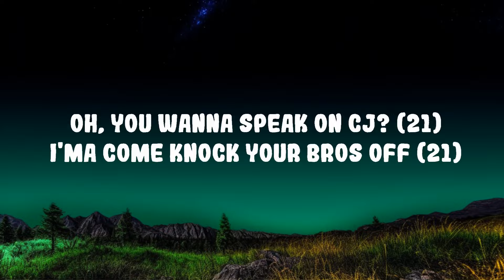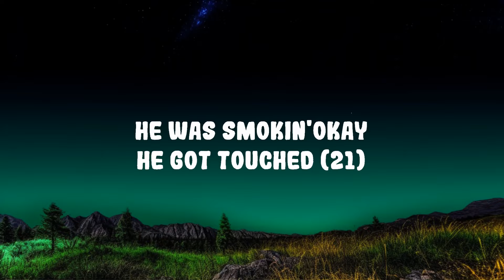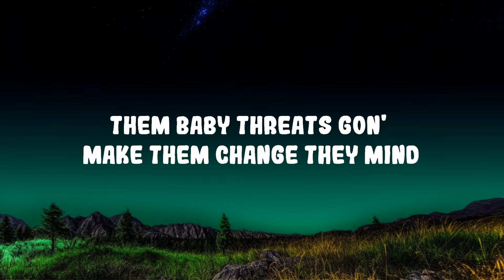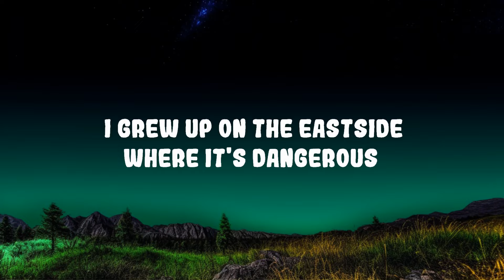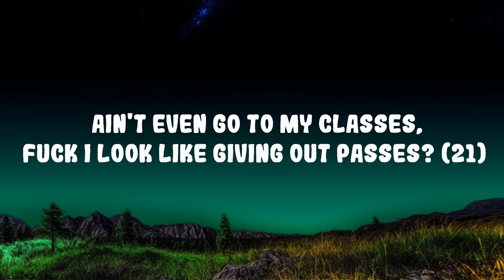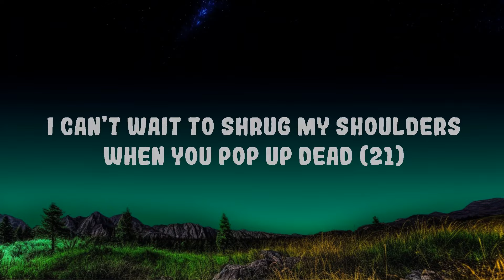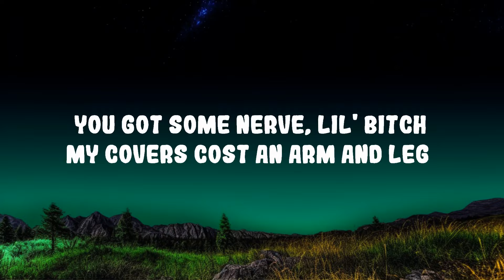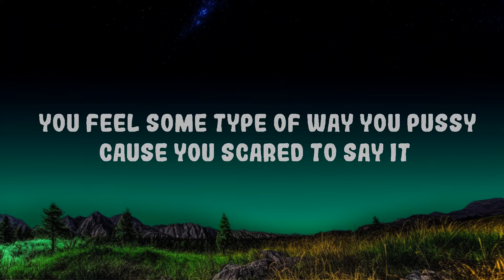21 Savage, Lil Durk, Metro Boomin - dangerous Lyrics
21 Savage, Lil Durk, Metro Boomin - dangerous  Lyrics
21 Savage, Lil Durk, Metro Boomin - dangerous

(Lyrics):
[Intro: 21 Lil Harold & 21 Savage]
Baby, don't be slurpin' when my buddy get out, baby (Woah, woah)
Just back up, like (Woah, woah, woah, woah)
Don't be nut-holding (Woah, woah)
And for you all fuck niggas (Woah, woah)
Stay out the way (Woah, woah, woah)
On God (Woah, woah)

I'm in the Jeep with the doors off (21)
She in my spot with her clothes off (21)
Shot to the face, he dozed off (21)
Spinned they block and we rode off (21)
Oh, you wanna speak on CJ? (21) I'ma come knock your bros off (21)
Run around like you steppin' on shit, fuck it, we just gon' cut his toes off (21)
I don't even got no face, my face burnt
Empty your pockets, you buck on a robbery, you get your face burnt (21)
I'm with them youngins, they love to spin, them lil' niggas stay turnt (21)
I ain't goin' back and forth with no bitch, said I'ma chase her

21 Savage, Young Thug & Metro Boomin
[Verse 2: Lil Durk]
I'ma speak to my brother killer (Facts)
They gettin' killed for another nigga (Facts)
How you gon' ride for another nigga in a different city? Y'all homie switchin' (Gang)
I can't talk, my voice bigger
Whatever you think, my boys did it (Yeah, hahaha)
YouTube record what niggas sayin', he said he did, I know he didn't (Yeah)
I'm the man, I'll bring a million in cash around them robbers, shooters (Yeah)
Wasn't a dollar missin', ask any nigga in the trenches, that's on Buddha
Losin' back to back, they still ain't slide like that shit weird to him
County jail, he go on any deck, that shit get real for him
When I'm off papers, I'm goin' to visit Steve, free my man and them
And they almost got inside his head, what they sayin' to him?
And all them killers that you look up to, I'm the man to them

[Interlude: Lil Durk & 21 Savage]
OTF4L (21, 21, 21)
And I don't even be cliquin' and linkin' with niggas

[Chorus: 21 Savage & Lil Durk]
Pop up out that cut (21), fuck it, drop your nuts (21)
He was smokin'— okay, he got touched (21)
Draw down on your man (21), boy, you better not clutch (21)
Every time they shit get spinned, they blamin' us (21)
Where they hood at, twin? Let's go flame it up (21, facts)
Niggas lyin' 'bout the score, they need to hang it up (21, facts)
You gon' get your Glock took tryna hang with us (21, facts)
I grew up on the Eastside where it's dangerous (Yeah, yeah, facts, man, what?)

We turn bullies to ashes (21),
knock a nigga out like Cassius (21)
Cut on that switch and I blast it (21),
which one of y'all opps the fastest?
 ain't even go to my classes, fuck I look like giving out passes? (21)
Two hundred on all my dashes,